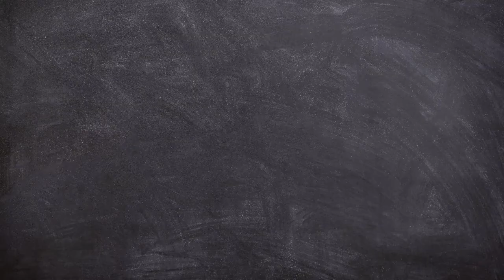Chalk Session, Episode #5- Kyle Sefcik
Welcome to Chalk Session, where we break down and analyze political commercials.

On this week's show, we analyze an spot from Kyle Sefcik, independent candidate for Governor of Maryland.

Do you know of an ad we should review?